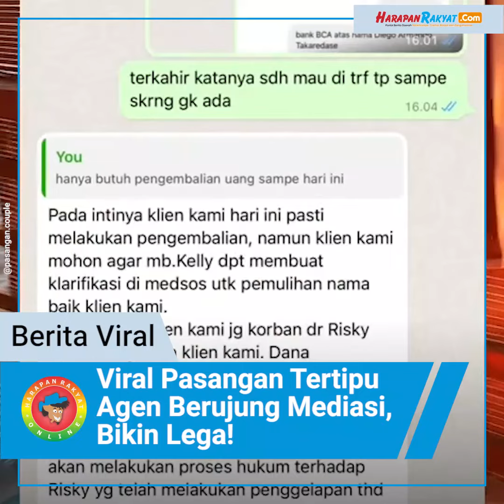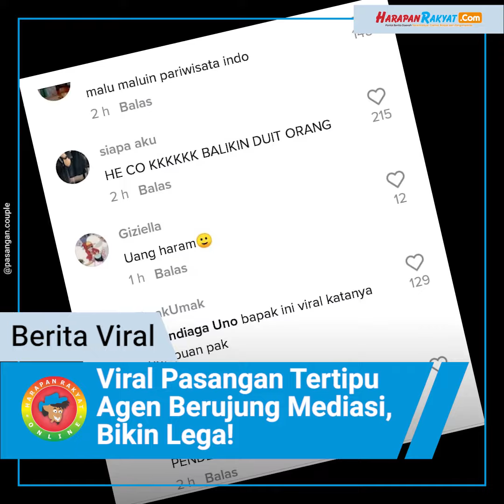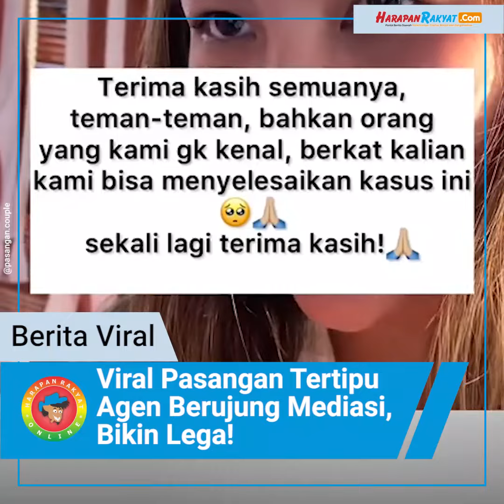Viral Pasangan Tertipu Agen Berujung Mediasi, Bikin Lega!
Viral pasangan tertipu agen cukup membuat geram. Sebelumnya terdapat unggahan menunjukkan dua wisatawan yang merupakan pasangan mengeluhkan atas tindakan penipuan menimpanya.

VO : Rahma
Editor : Samsul